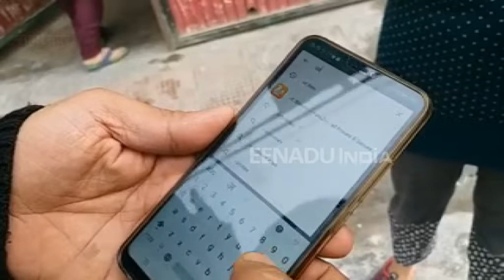UPCOP एप से एफआईआर और शिकायत दर्ज करना होगा आसान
सहारनपुर: यूपी पुलिस ने UPCOP नाम से एक मोबाइल एप लान्च किया. इस एप के जरिए किसी भी तरह की शिकायत या सूचना पुलिस तक पहुंचाना आसान हो जाएगा. साथ ही इस एप के जरिए घर बैठे ही एफआईआर दर्ज कराना, चोरी, सड़क हादसा जैसी अन्य शिकायतें दर्ज कराना भी काफी आसान हो जाएगा.